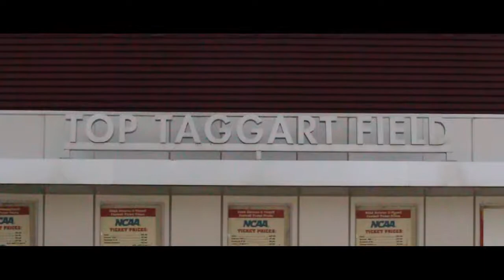Ferris State Men's Football Promo